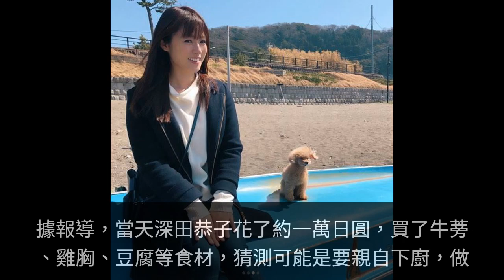深田恭子連衣裙逛超市 ， 網秒嗨：受不鳥